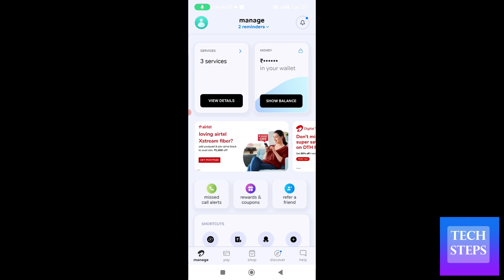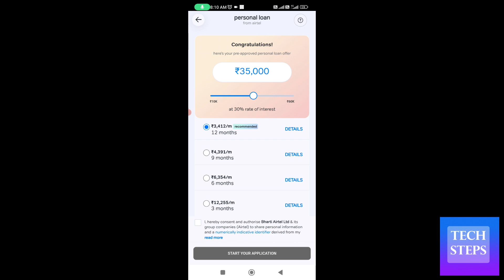airtel loan offer check kaise kare | How to check airtel loan offer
airtel loan offer check kaise kare
How to check airtel loan offer